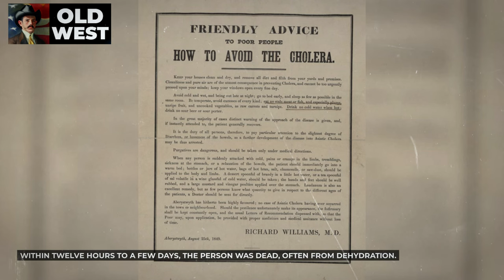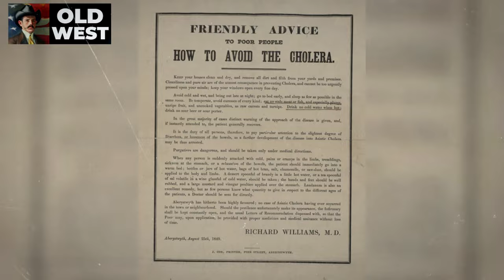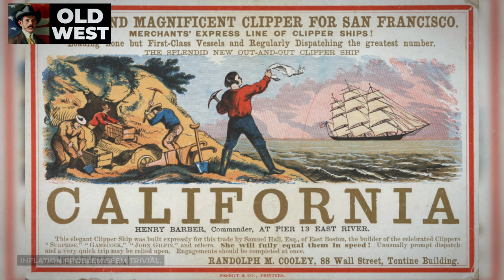WHISKEY WAS BAD! Real Facts About The Old West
Uncover the Truth About the Wild West's Dark Side in 'WHISKEY WAS BAD!' 🤠🥃

Get ready for a wild ride through the untamed Old West as we reveal shocking secrets and real facts about the era! Did you know that whiskey played a sinister role in shaping the Wild West's history? Join us as we delve into the murky past, exploring the impact of whiskey on the outlaws, lawmen, and everyday folks who shaped this iconic period. Discover the untold stories, dangerous duels, and the real characters who lived on the edge. Grab your saddle and saddle up for an eye-opening journey into the gritty world of 'WHISKEY WAS BAD!